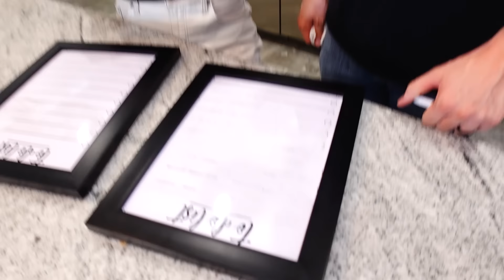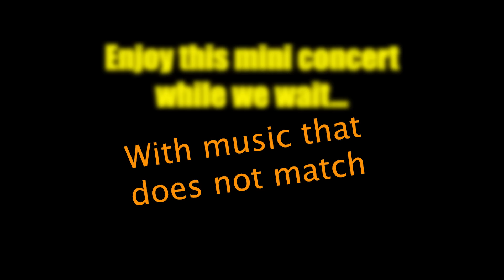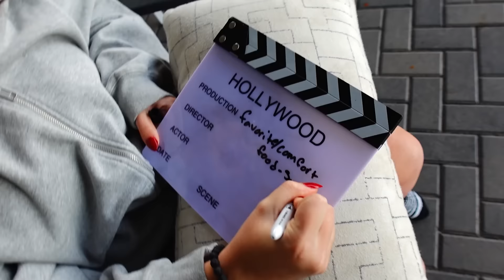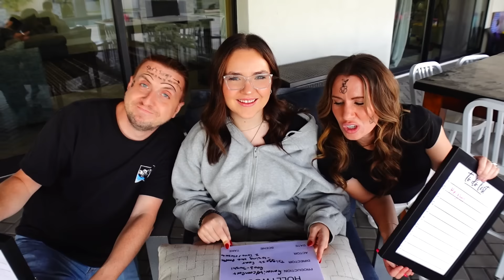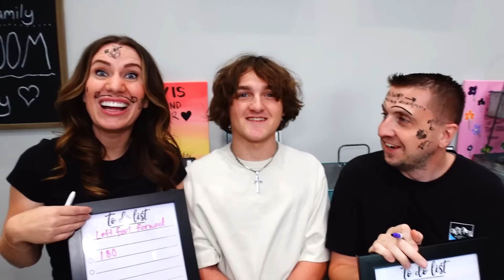This Is So Embarrassing, Why Would They Do This?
Everyone is asking some really hard questions and it's shocking which ones we know. Alex reveals what he does for work and things get crazy. This ends up being so embarrassing. Why would they do this to us?

Fan mail:
Crazy Pieces